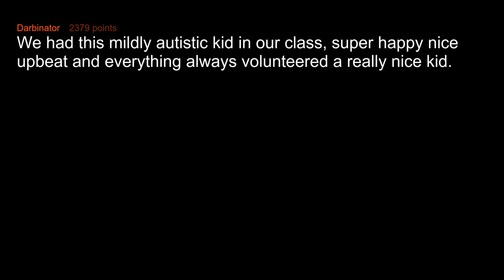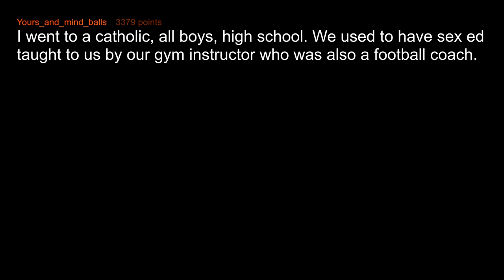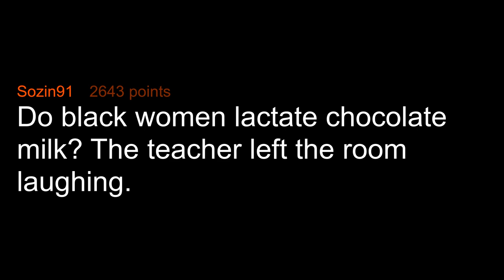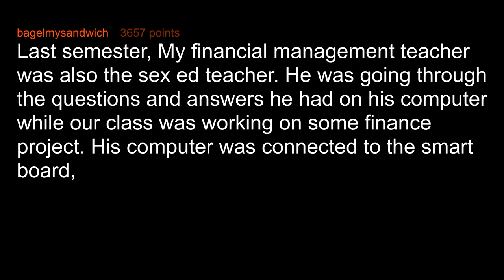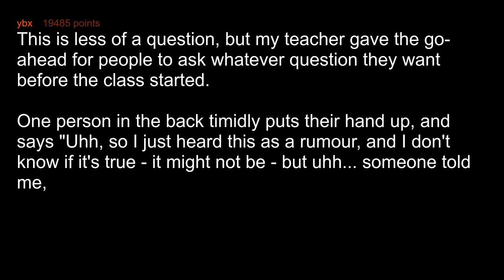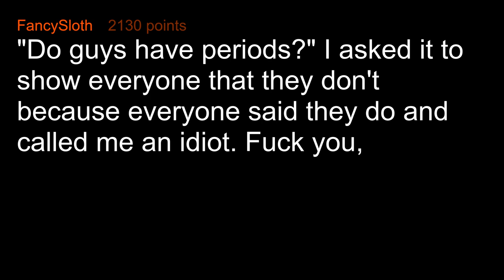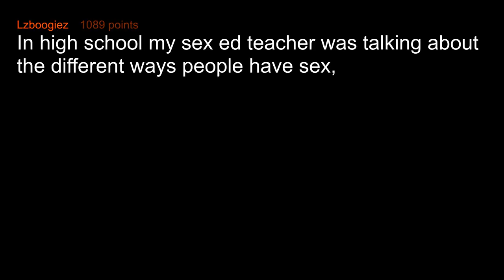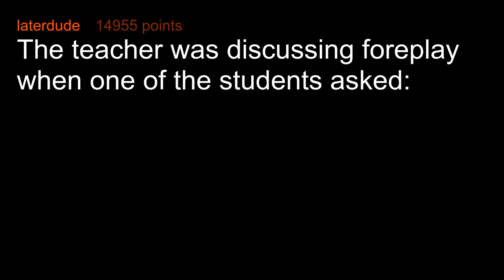What's The Best Question Asked In Sex-Ed?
What's the best question someone asked in sex-ed?

Geoplex - Resplendent